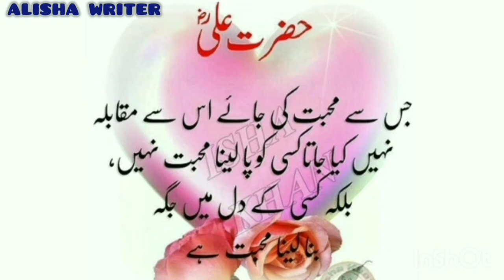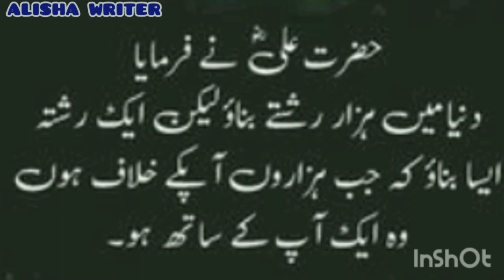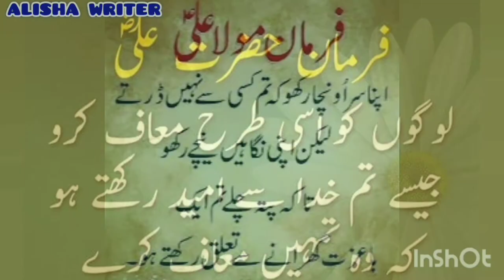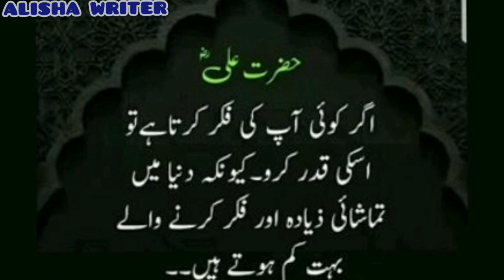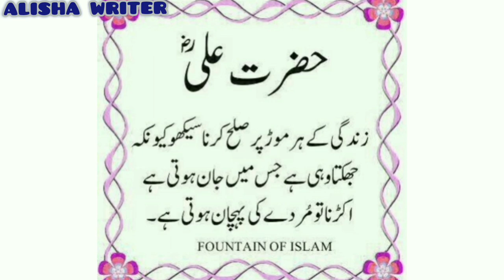Hazrat Ali(r.a)ke Aqwal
HAZRAT ALI (R.A) NE FARMAYA

(1) Kabhi apni "jismani taaqat aur dolat" per bharosa na karna kyon ke "Bemaari aur Ghurbat" aane mein dair nahi lagti

(2) Jab tumhare Dil mein kisi ke liye 'nafrat' paida hone lagge to foran uss ki achhaai yaad karo

(3) Jo tumhari 'khamoshi' se tumhari takleef ka andaaza na ker sakke,
uss ke samne zubban se "izhaar" karna sirf lafzon ko zaya kerna hai

(4) kisi ko tum Dil se chaho aur wo tumhe thukra de ,
to wo uss ki badnaseebi hai tumhari nahi

(5) Jis se Mohabbat ki jaye uss se muqabla nahi kiya jata , kisi ko paa lena Mohabbat nahi balke kisi ke Dil mein jagha bana lena Mohabbat hai

(6) Sabr ki do soorte hai
Jo na Pasand ho usse bardasht kerna
Aur Jo pasand ho uss ka intezaar kerna